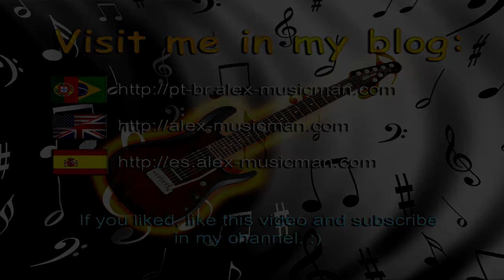Alex-Musicman - Debuting the Dunlop Jazz III John Petrucci Signature pick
I'm debuting my new pick: The Jim Dunlop Jazz III John Petrucci signature and playing some Dream Theater, John Petrucci songs.
I used a Vantage electric guitar with Ernie Ball Super Slinky (009) strings and Amplitube 2 effects.
The video was recorded with a SONY CyberShot W350. The original audio was kept and the video was edited in SONY Vegas 9.